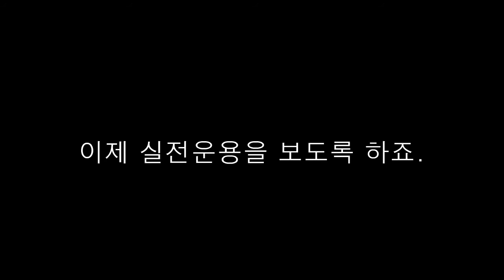[WOTB] 지나가는 사람의 나이트메어&3호 돌격포 G형 리뷰기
VOICE PACK
걸즈 앤 판처 '아귀 팀 크루'
SKIN
3호 돌격포 G형 [기어와라! 냐루코양 '냐루코']